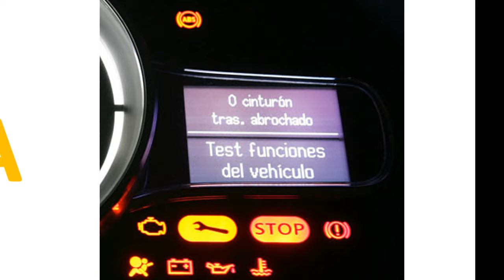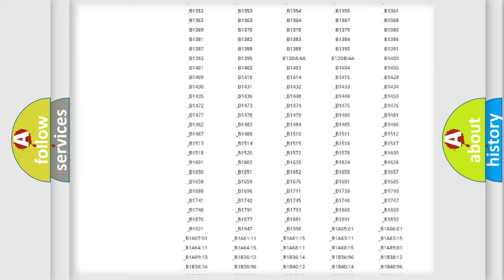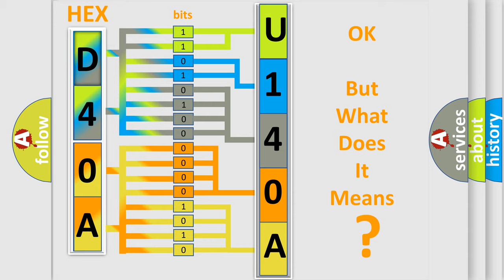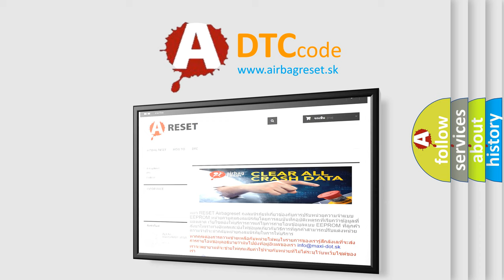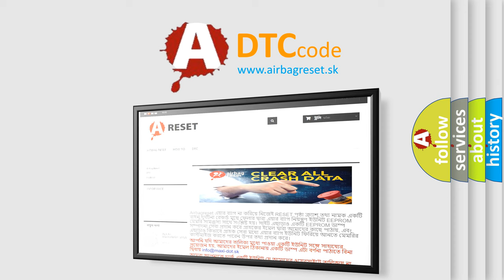DTC Jeep U140A Short Explanation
Contents:
0:21 Basic DTC analysis according to OBD2 protocol standard.
1:48 Insight into programming
2:58 A diagnostically understandable description of the Diagnostic Trouble Code
3:05 Basic error definition

Make:
Jeep
Code:
U140A
Definition:
HECU Fault
Description:
Enable Conditions: Case 1:The test actuates all valves in series to detect shorts or shunts between the valve lines.Faults are detected if there is an error during the test.Case 2The drift test is executed only once during an ignition Cycle. If it detects partly shorted valve coils, almost inoperative coils or malfunction of the valve driver,a failure is recognized.
Cause:
 Faulty HECU